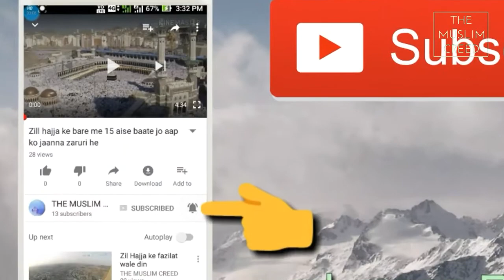Khush haal zindagi ke liye khubsurat nasihaten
Khush haal agar zindagi jeena he to ye Video zarur sune aur jo nasihat di gayi he us oar amal karne ki koshish kare. Insha Allah dunya bhi sudhar jayegi aur Aakhirat bhi. :)